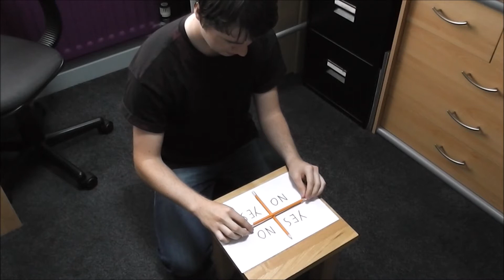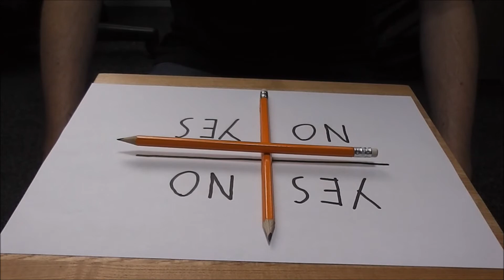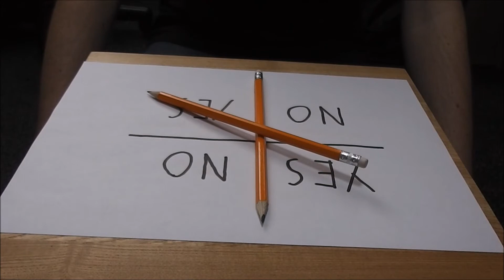Charlie Charlie Pencil Game (proven fake)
I try the 'Charlie Charlie' pencil game, but it doesn't go according to plan...